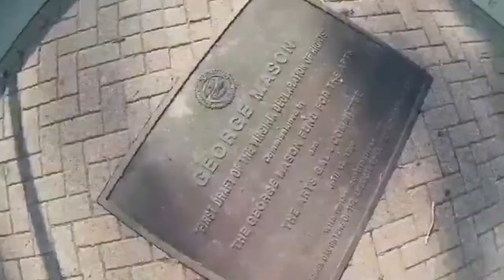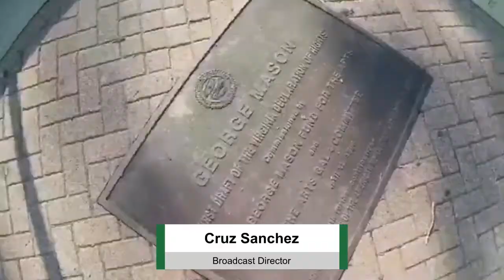MCNews Weekly Broadcast – 14 November 2019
Patriots: here is your latest weekly broadcast of the fall semester. Thank you all for tuning in.

BROADCAST DIRECTOR
Cruz Sanchez

ANCHORS
Olivia Whitehouse
Cayla Cade
Vince Garbutt
Jack Dunne

CREW
Priscilla Yun
Oscar Avelar

SCRIPTWRITERS
Cruz Sanchez

FACULTY ADVISOR
David Carroll